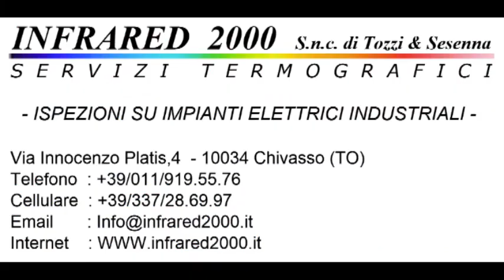Calcio Rivediamoli : Volpiano - Alpignano 1-1 Campionato 2010/2011